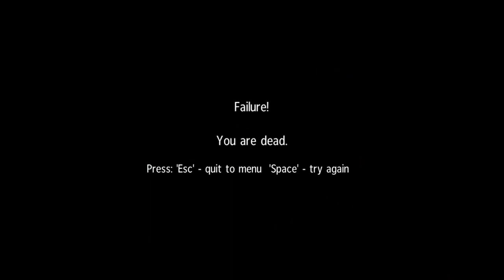The Ultimate Fail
Sorry for the ugly quality... apparently Fraps didn't want to record all the awesomness.